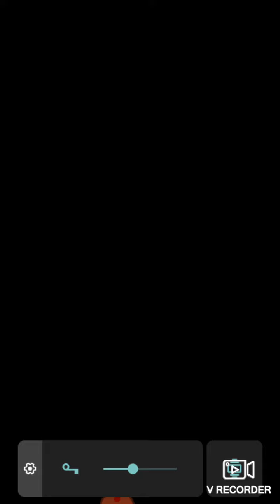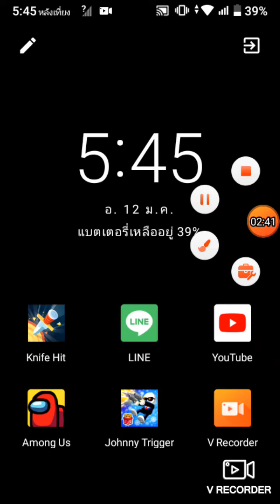12 มกราคม ค.ศ. 2021